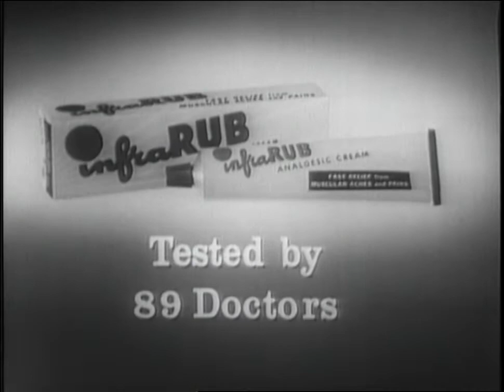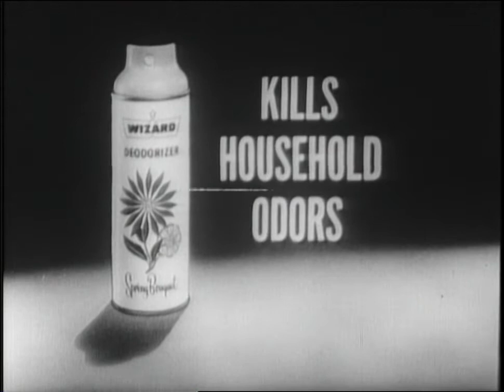The Panel is ABSOLUTELY stumped on this To Tell The Truth | Buzzr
A rodeo clown, a real wench and the 20th century Ulysses take on the To Tell The Truth panel...